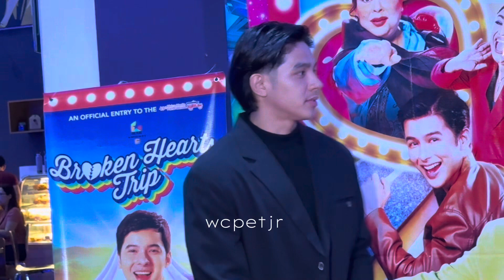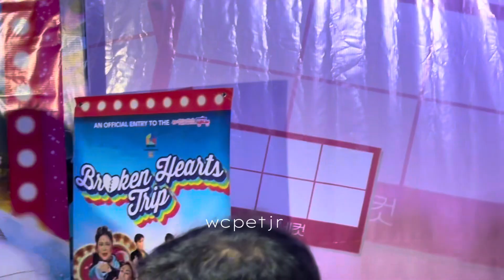STAR STUDDED RED CARPET PREMIERE | BROKEN HEARTS TRIP MOVIE | MMFF2023